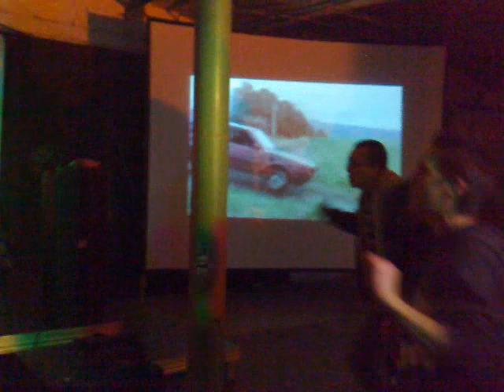Elektryczny Węgorz "Młodzi ludzie" (LIVE, Łódź, MFK 2008)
Zaloguj się do serwisu YouTube!
Zaloguj się na swoim koncie Google!
Kawałek "Superbohaterowie" łódzkiej formacji Elektry...
Kawałek "Młodzi ludzie" łódzkiej formacji Elektryczny Węgorz, która zagrała podczas zakończenia Międzynarodowego Festiwalu Komiksu w Łodzi 4 października 2008 roku.